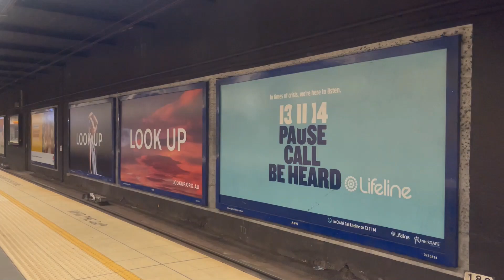THE ROCK ( CHRISTMAS AT THE CITY ).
Hanging around in the City with my boys. The rock it was quite, nice and sophisticated place to hang around. It great walk from Circular Quay to the THE ROCK.